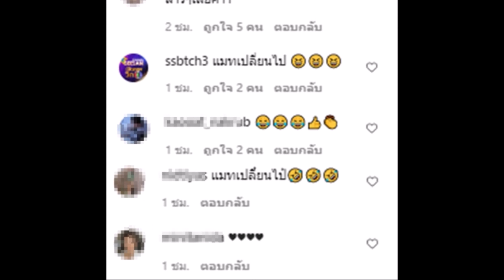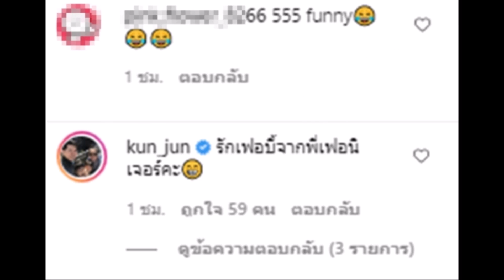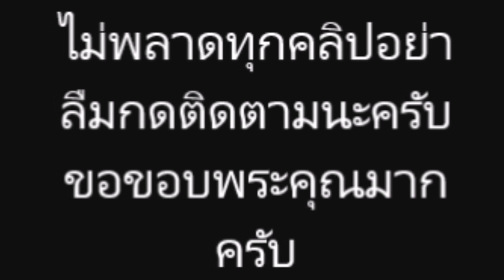ชาวเน็ตถึงกับอึ้ง! แมท ภีรนีย์ เปลี่ยนไป! แก๊งเฟอร์บี้ รวมแก๊ง (คลิปนี้!)